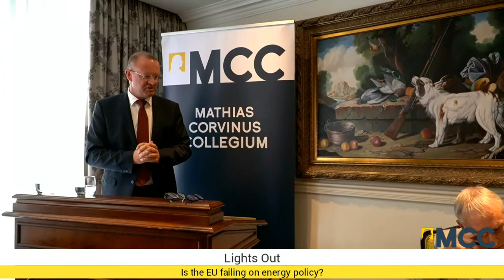Lights out is the EU failing on energy policy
What has been Europe’s track record to date on energy policy? Can the EU meet the demands of climate change at the same time as delivering the energy Europe needs? Is energy efficiency a dangerous distraction? What is the role of nuclear power? Fundamentally: do we need more energy, or less, and from where?

Join MCC Brussels for this discussion with Professor Woudhuysen, author of MCC Brussels’ latest report: Lights out: Is the EU failing on Energy Policy?

Respondents:

Dr Peter Hefele, Policy Director, Wilfried Martens Centre

Mr Rob Roos MEP

Energy has become a priority for the EU like almost never before. Russia’s invasion of Ukraine triggered a major spike in prices and forced the EU to confront a long history of energy dependency on Russia. At the same time, concerns around climate change have prompted a never-ending series of strategies and policies designed to boost renewables and limit demand through ‘energy efficiency’. The EU’s ‘Fit for 55’, ‘REPowerEU’ and ‘Green Deal Industrial Plan’ initiatives promise a wholesale revolution in energy policy across the EU.

But is the EU capable of developing and putting into practise an energy policy that will meet the aspirations of Europeans? As a new report from MCC Brussels by Professor James Woudhuysen illustrates, the track record to date is not encouraging. Not only did the EU fail to avoid a disastrous dependency on Russia, but it is dogged by a legacy of inefficiency and a failure to develop new sources of energy.

Few doubt the need for change. But the new report suggests that EU policies have only made things worse. Tussles over the status of nuclear power – is it a climate friendly energy source or not? – reveal not just the failure to take a clear strategic view, but the growing politicisation of energy at the EU level. The question of how to produce the energy Europe needs has become bogged down in debates about environmentalism. Whilst many countries have made substantial investments in renewables like wind, solar and others, none have figured out how to deal with well-known problems such as intermittency. Indeed, Germany is now bulldozing both ancient forest and wind farms to dig up coal.

Europe’s elites are, however, bullish. They insist the ‘green transition’ will lead to new, well-paying jobs and a future of efficiency. They promise that renewables will make Europe more prosperous as well as being ‘healthy’ and ‘sustainable’. But, in the absence of credible new energy supplies, European elites have become obsessed with reducing energy demand. Consumers and businesses are encouraged to become more ‘energy efficient’, told to get used to cooler homes in winter, incentivised to install heat pumps, or steered towards electric cars. Many question how Europe’s economy can grow without more power. Is energy efficiency just a euphemism for energy austerity?

What, then, has been Europe’s track record to date on energy policy? Can the EU meet the demands of climate change at the same time as delivering the energy Europe needs? Is energy efficiency a dangerous distraction? What is the role of nuclear power? Fundamentally: do we need more energy, or less, and from where?